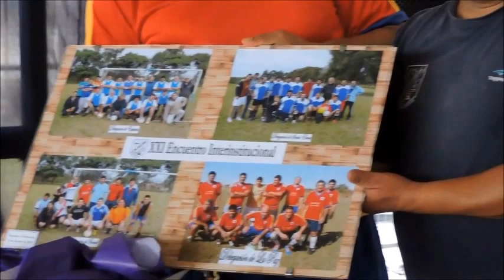encuentro escuelas tecnicas actualidadesquina